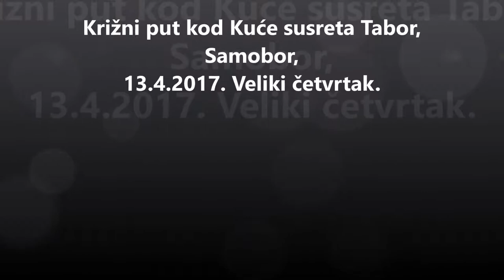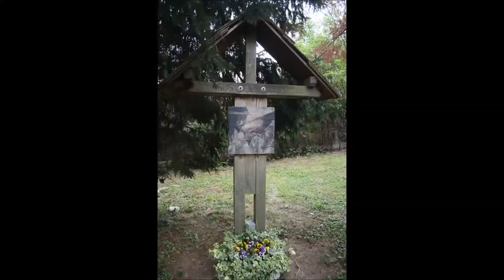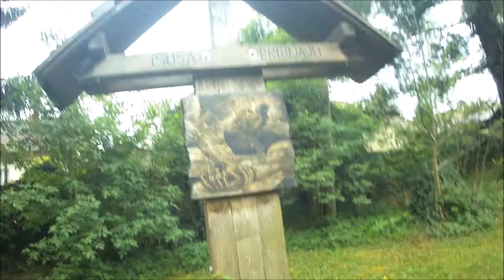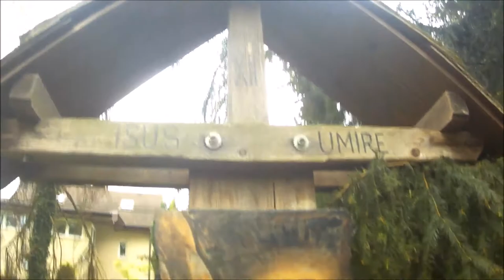Križni put, Kuća susreta Tabor, Samobor, 13.4.2017.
Postaje križnog puta kod Kuće susreta Tabor iza franjevačke crkve Uznesenja Marijinog u Samoboru, 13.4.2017. Veliki četvrtak.